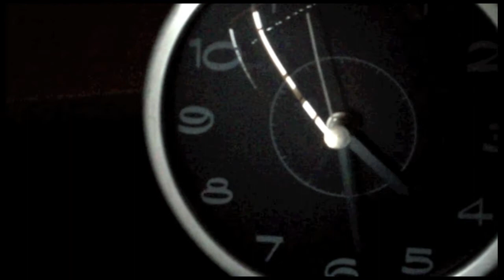The Trobes - No One Can Tell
This version of 'No One Can Tell' is featured on The Trobes' free release 'Lend Me Your Live E.P' found at their Bandcamp

While you're there you can also purchase their latest E.P 'Out & In Focus', featuring the singles 'All Or Nothing' and 'Shy'.